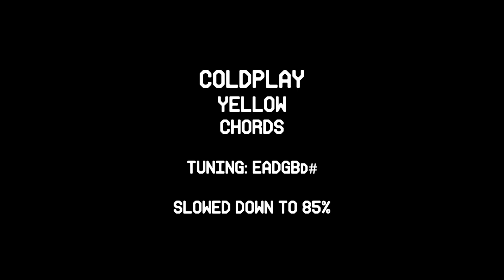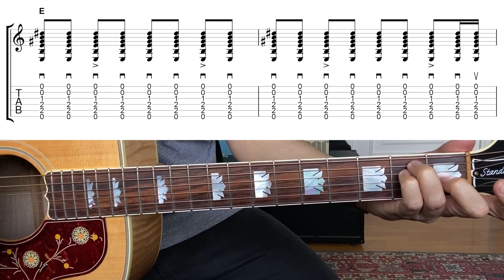Yellow - Coldplay (Easy Chords Lesson + Tab)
• tuning (low to high): EADGBD#